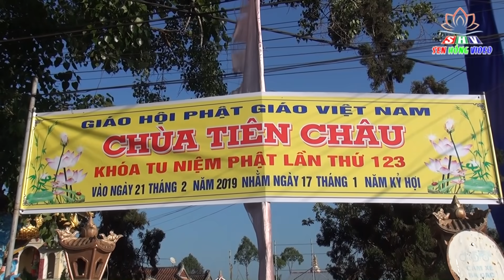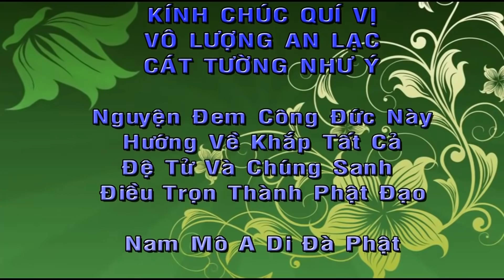Hãy Tha Thứ Cho Nhau (Rất hay) || Thích Minh Thành, tại Chùa Tiên Châu